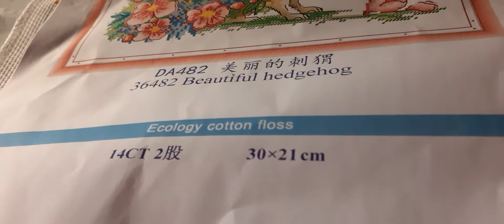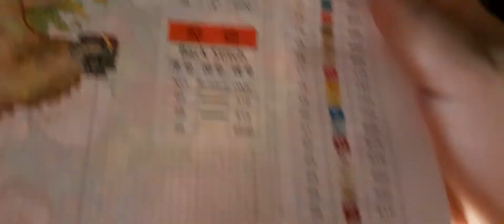nuevo kit que mellego es un vicio